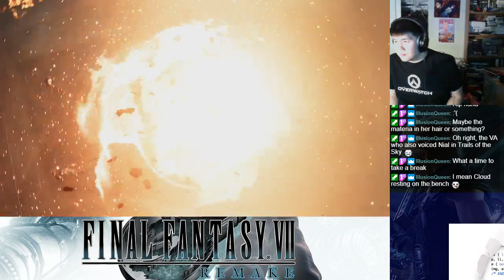Let's BLIND Play Final Fantasy VII Remake Part 59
Cloud Strife, a former member of SOLDIER, is now a mercenary hired by the eco-terrorist group Avalanche, fighting for the planet.  He and allies will soon find themselves wrapped up in a major conflict with Shinra, the organization ruling over most of the world.  Enjoy the playthrough of the first part of the remake of the classic Final Fantasy VII!